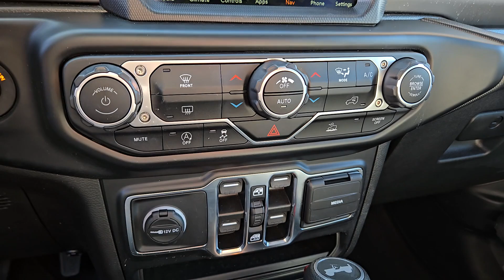2021 Jeep Wrangler Las Vegas, North Las Vegas, Henderson, Boulder City, Summerlin South NV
Pre-Owned 2021 Jeep Wrangler  available at Jim Marsh Chrysler Jeep located in 8575 West Centennial Pkwy, Las Vegas, NV, 89149.
Stock#: J7751A - VIN#: 1C4HJXDG6MW831795

Hop into the  2021  Jeep Wrangler.  Enjoy all the outdoor life has to offer in the  Wrangler, the iconic open-air vehicle that inspires confidence on the road or on the trail.  These are just some of the great options this vehicle comes with: Navigation System, Premium Sound System, Satellite Radio, Back-Up Camera, Fog Lamps, Steering Wheel Audio Controls, Electronic Stability Control, Aluminum Wheels, Traction Control, Intermittent Wipers. On the road or the trail, be who you are in the Wrangler. Test drive it today.